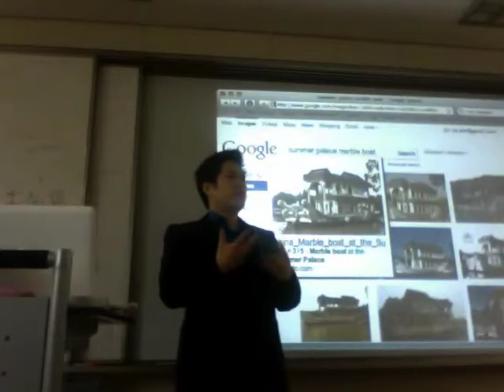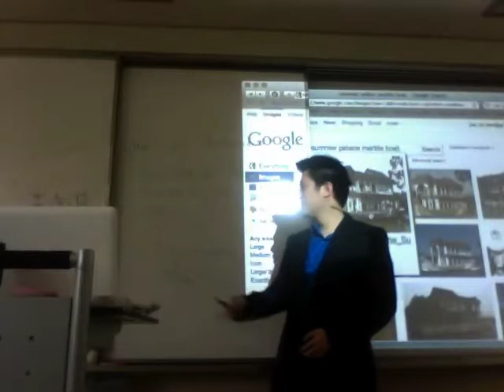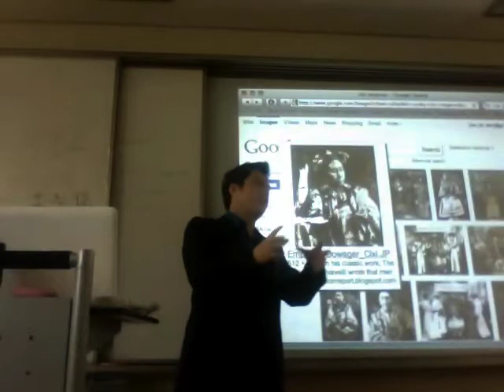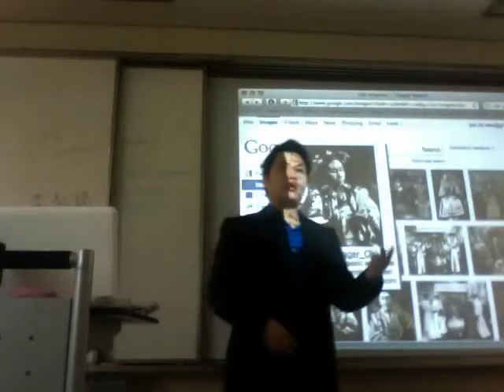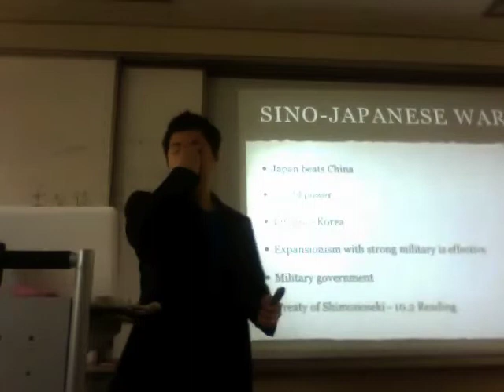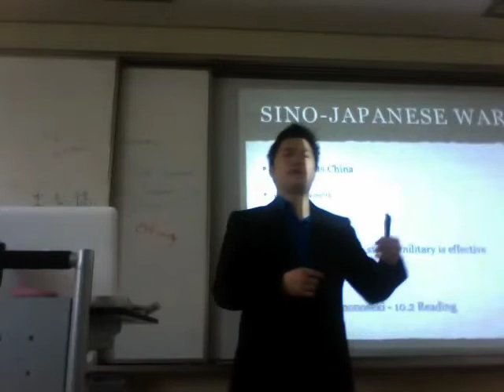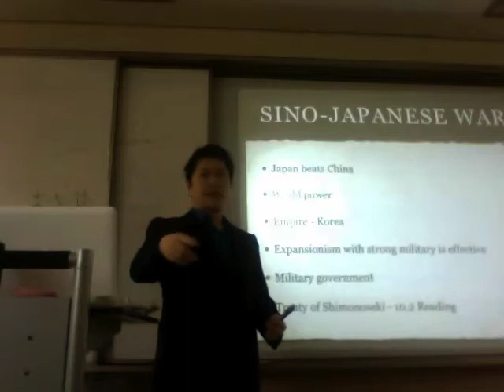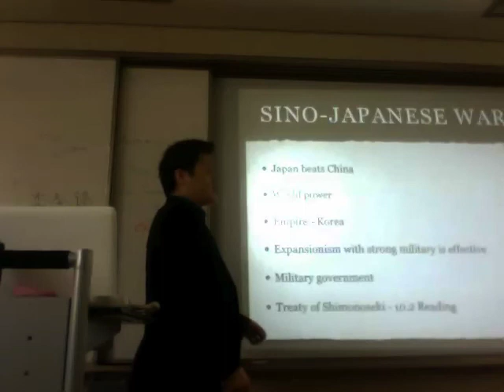Sino-Japanese and Russo-Japanese War Lecture Part 2/5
Causes of WWII Pacific lectures at Gyeonggi Suwon International School for IB History SL and HL

Focus on Sino-Japanese War and Russo-Japanese War